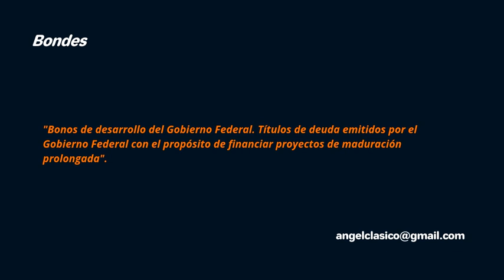BONDES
Bonos de desarrollo del Gobierno Federal. Títulos de deuda emitidos por el Gobierno Federal con el propósito de financiar proyectos de maduración prolongada.